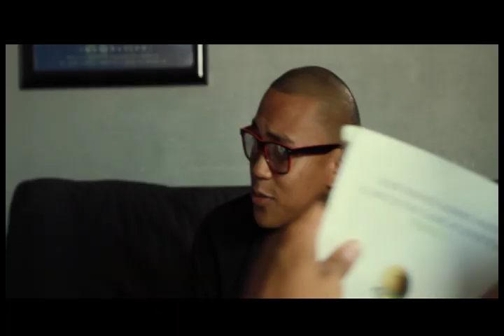Hey Remix Ft. Mario C(Official Music Video)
Fame Squad Muzic- Hey Remix Ft. Mario C.

Directed by Mitch Lemos